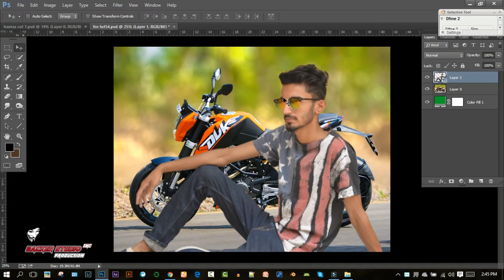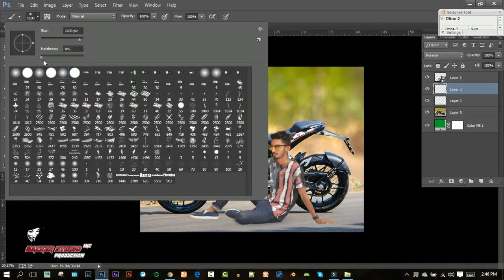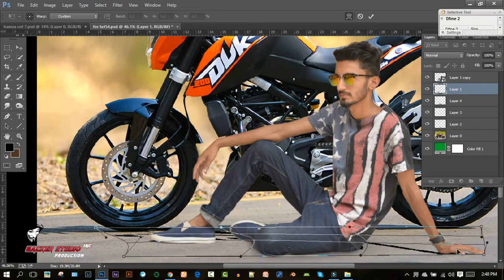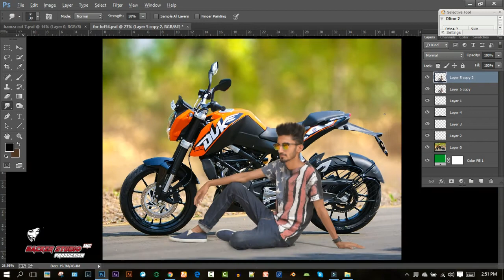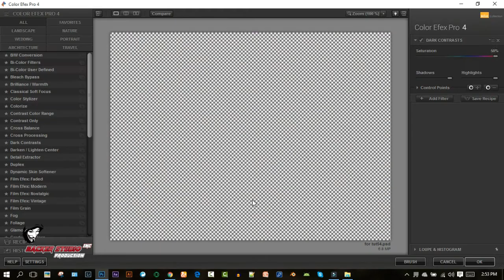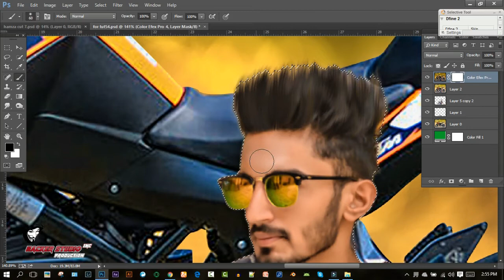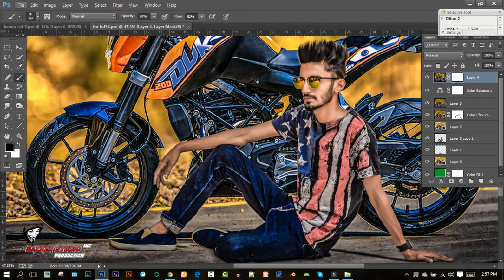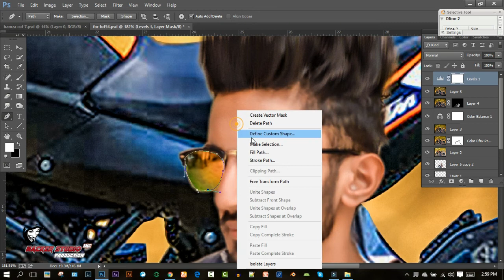Photoshop Photo Manipulation 2017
check out my Facebook Page for more movie poster type pictures
and other awesome editing examples. i post them there daily..